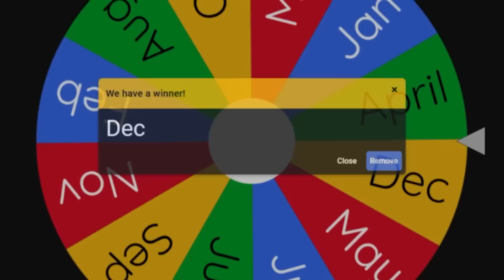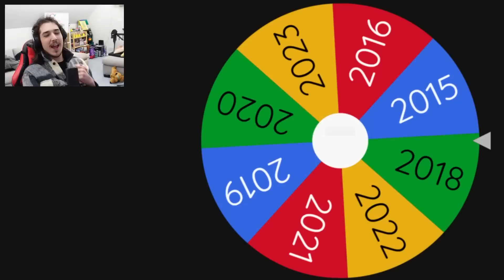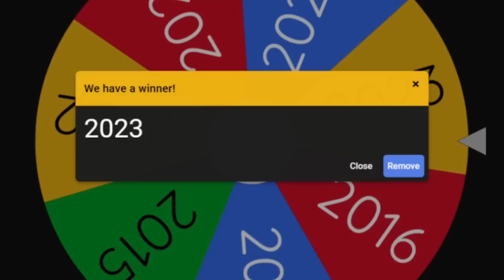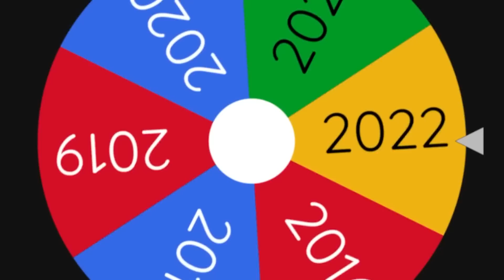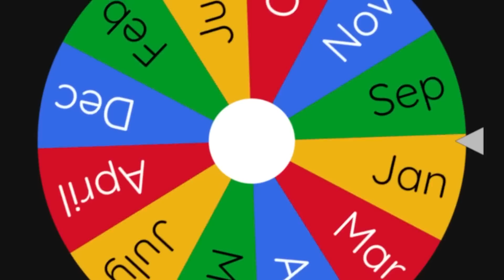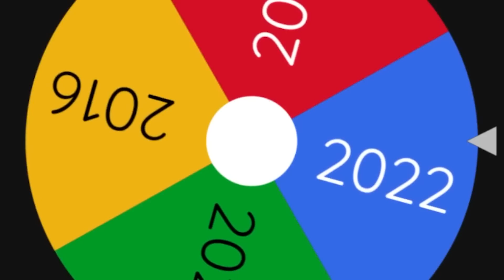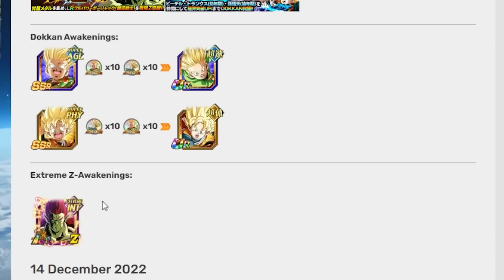Release Date = Dokkan Character 23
Time = Character
Link = Character
Alphabet = Character
Dokkan Battle Randomizer
Dokkan Randomizer
Randomized Dokkan Battle
Random Dokkan
We Randomized our Dokkan Box... Then We Raced vs Nanogenix
Dokkan Battleship vs Nanogenix
We Randomized Every Dokkan Anniversary... then we Raced vs Nanogenix
You SUMMON it you USE it LR SSJ4 Gogeta vs Nanogenix (Dokkan Battle 7th Anniversary)
Nanogenix Dokkan Race
Nanogenix Race Collab
Dokkan 7th Anniversary Race vs Nanogenix
77 TICKET You SUMMON it you USE it (Dokkan Battle 7th Anniversary)